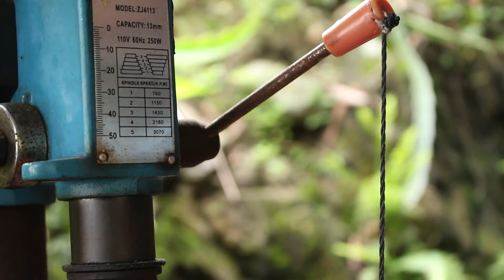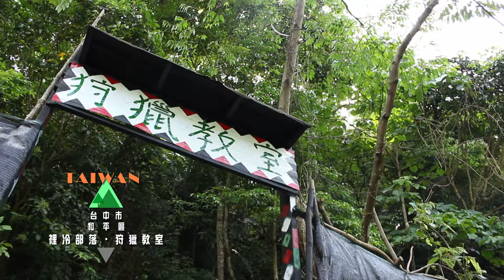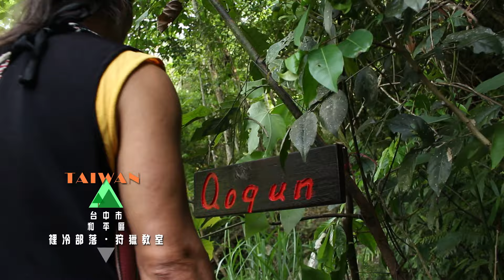原視 Masalele藝術地圖 第33集【琴音密碼】鄭保雄 完整版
《 Masalele藝術地圖》
｢從生活創造藝術，用藝術解讀文化｣
台灣原住民族文化的多元樣貌，可以在祭儀、樂舞、服飾、建築中一覽無遺。而當代原住民族藝術的發展，除了把族群文化當作基石加以延續之外，也融入了現代元素及技法，表現形式也就更加的豐富，其中就包括了繪畫、雕刻、陶藝、編織、表演藝術等等的，都是當代原住民族藝術創作的發展面向。

每周五晚間20:30，要向大家介紹我們不同領域原住民族的藝術家，談談創作要如何實踐傳統與現代的融合，品味當代原住民族藝術的美，更要了解作品背後的內涵。